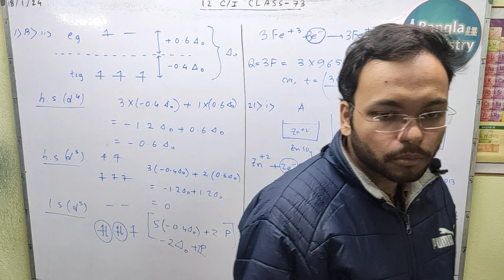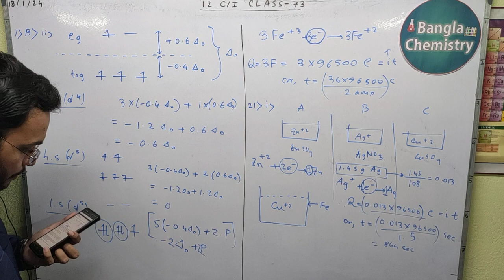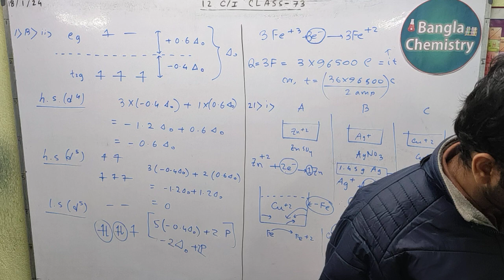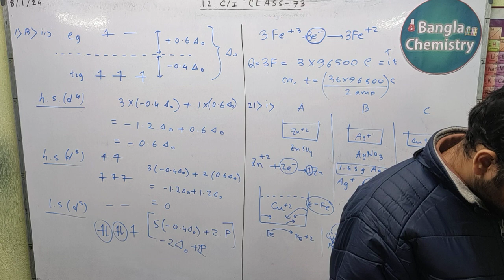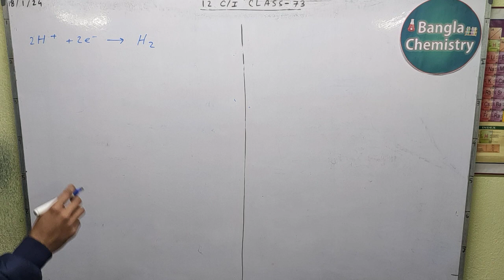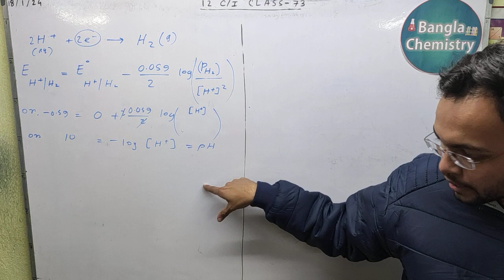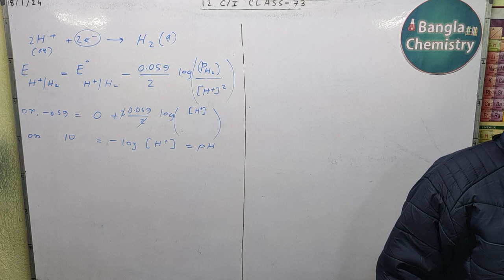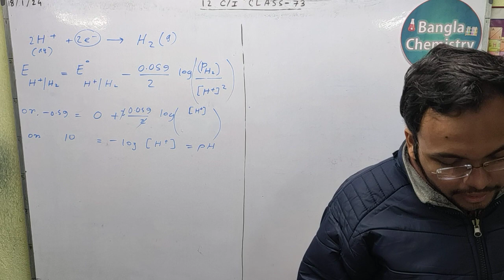Miscellaneous Q & A Class 12 -L7(b)- Solution, Electrochemistry, Coordination, Kinetics, Biomolecule